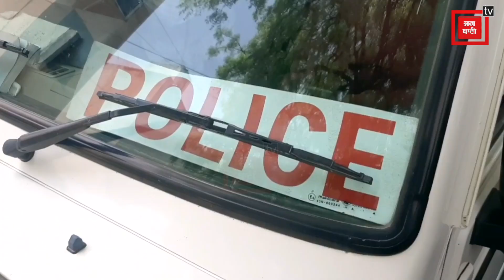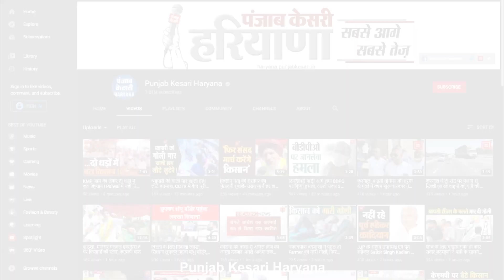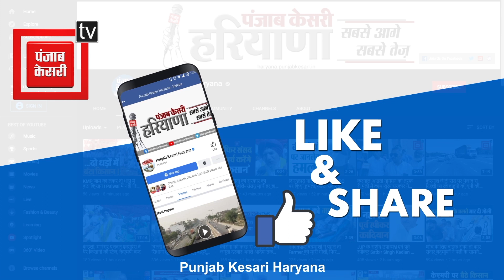फूड सेफ्टी लाइसेंस के बिना बनाई जा रही थी मिठाइयां, CM Flying का पड़ा छापा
हरियाणा में सीएम फ्लाइंग ने लगातार छापेमारी अभियान चलाया हुआ है...टीम गलत काम करने वालो को बक्शने की मुड़ में बिलकुल नहीं है और उनपर एक्शन लेकर लगातार कार्रवाई में लगी हुई है...इसी कड़ी में सीएम फ्लाइंग ने सोहना में अवैध रूप से बनाई जा रही मिठाईयों की दुकान पर छापा मारा है...ये छापेमारी सोहना सरकारी हसपताल की नाक के नीचे सब्जी मंडी गेट पर अवैध रूप से बने खुशी पनीर भंडार पर की गई...टीम को छापेमारी के दौरान 550 किलो रसगुल्ला,100 किलो पनीर,40 किलो खोवा,140 किलो टमाटर सॉस बिना मार्का के बरामद की गई..इसके बाद आगामी कार्यवाही करते हुए मौके पर जिला स्वास्थ्य विभाग के फ़ूड सेफ्टी अधिकारी को बुलाकर बुलाया गया और सभी के सेम्पल लिए गए...